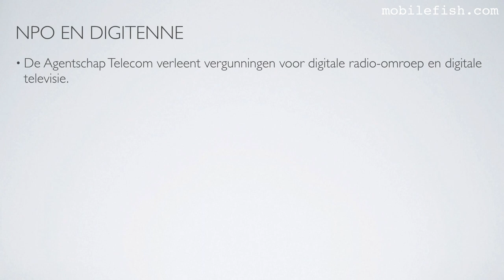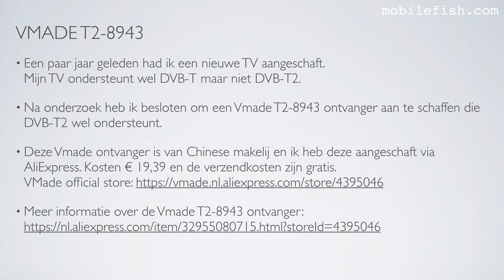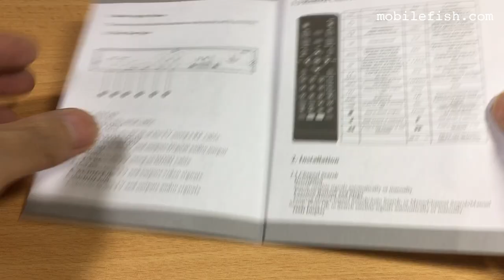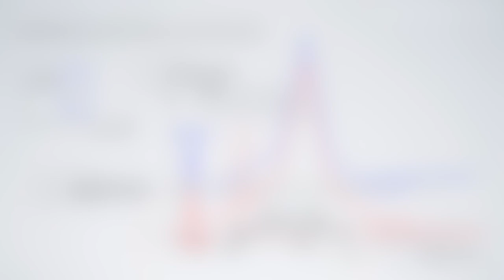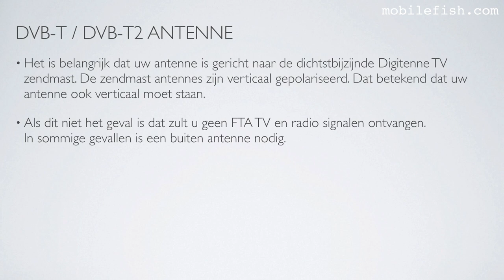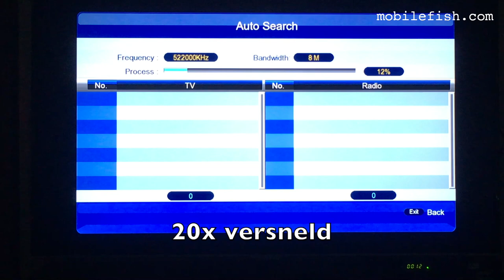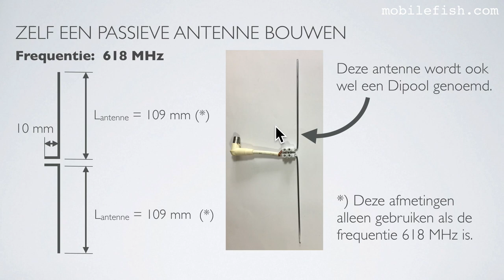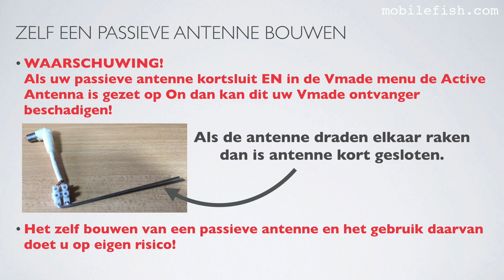Gratis NPO 1, 2 en 3 ontvangen met Vmade T2-8943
Als je deze video leuk vindt en me wilt steunen, ga dan naar deze pagina voor mijn donatie Paypal of crypto-adressen:

LET OP! DIT APPARAAT HEEFT GEEN WIFI OF INTERNET FUNCIONALITEIT.
HET AANSCHAFFEN VAN EEN WIFI DONGLE HEEFT GEEN NUT.

In Nederland worden enkele radio en TV signalen zonder versleuteling uitgezonden die gratis zijn te ontvangen.
Deze Free-To-Air (FTA) signalen zijn te ontvangen met behulp van een standaard ontvanger en bijhorende antenne.
Free-To-Air TV zenders zijn: NPO1, 2 en 3 en de regionale omroepen in Nederland.

Om de FTA TV en radio zenders te ontvangen heeft u een ontvanger nodig die de DVB-T2  MPEG 4 H.265 (HEVC) compressie ondersteunt.
De FTA TV zenders worden in HD-kwaliteit (1080p) doorgeven.

Digitenne zond voorheen FTA TV en radio zenders via DVB-T techniek.
Echter Digitenne werd verplicht de FTA TV en radio zenders uit te zenden via een ander techniek, de eerder genoemde DVB-T2.
In 2018 begon Digitenne met het geleidelijk overzetten van het DVB-T signaal naar DVB-T2 signaal.
In juli 2019 is de overgang afgerond.
Dit betekend wel dat alle DVB-T ontvangers niet meer bruikbaar zijn.
Om de FTA TV en radio zenders te ontvangen is een DVB-T2 (HEVC H.265) ontvanger nodig.

Als uw TV geen DVB-T2 (HEVC H.265) ontvanger heeft, dan kunt u deze ontvanger apart aanschaffen.
kunt u meer informatie hierover vinden.

Meer informatie over de Vmade T2-8943 ontvanger:

De  Vmade T2-8943 ontvanger gebruik ik alleen om de Free-To-Air TV zenders NPO1, 2 en 3 en de regionale omroepen in Nederland te ontvangen plus de radio zenders.
U kunt de commerciële zenders alleen ontvangen met behulp van een ontvanger geleverd door Digitenne.

Bij de VMade ontvanger wordt geen antenne meegeleverd, maar u hebt er wel een nodig.
Koop een antenne die DVB-T2 signalen kan ontvangen.

U kunt een passieve of een actieve antenne gebruiken afhankelijk van de ontvangen signaal sterkte.
Een actieve antenne is nodig als het signaal zwak is.
De actieve antenne beschikt over een versterker die de ontvangen signaal versterkt naar de VMade ontvanger stuurt.
Een actieve antenne heeft stroom nodig. De Vmade ontvanger stuurt stroom naar de antenne via de coax kabel.
Een actieve antenne is duurder dan een passieve antenne.
Een passieve antenne beschikt niet over een versterker en is meestal geoptimaliseerd voor een beperkt frequentie bereik.

Het is belangrijk dat uw antenne is gericht naar de dichtstbijzijnde Digitenne TV zendmast.
De zendmast antennes zijn verticaal gepolariseerd.
Dat betekend dat uw antenne ook verticaal moet staan.
Als dit niet het geval is dat zult u geen FTA TV en radio signalen ontvangen.
In sommige gevallen is een buiten antenne nodig.

Wilt u weten waar uw dichtstbijzijnde Digitenne TV zendmast is, zie:
Check het frequentie bereik waarin de FTA TV zenders worden uitgezonden.
In mijn regio is het frequentie bereik: 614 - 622 MHz.
Deze informatie is nodig als ik demonstreer hoe u zelf een passieve antenne bouwt.

ZELF EEN PASSIEVE ANTENNE BOUWEN
Ik demonstreer hoe u zelf een passieve antenne bouwt.
Deze antenne werkt alleen al u een sterk signaal ontvangt.
Deze antenne is bedoeld voor binnenhuis gebruik.

In uw situatie kan dit natuurlijk anders zijn.
Neem de gemiddelde frequentie:
f = (614 + 622) / 2 = 618 MHz
Bereken de golflente (λ):
λ = c / f = 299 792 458 / (618 x 106) = 0,4851 m = 485 mm
Lichtsnelheid c = 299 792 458 m/s
Bereken een kwart golflente:
1/4 λ = 1/4 x 485 = 121,25 mm

Over de kwart golflente moet u nog een factor (Velocity Factor) toepassen.
Dit is afhankelijk van het gebruikte antenne draad materiaal.
Ik heb een fiets spaak gebruikt dat is gemaakt van staal.
Lantenne = 1/4 λ x VF
Lantenne = 121,25 x 0,9 = 109,125 = 109 mm